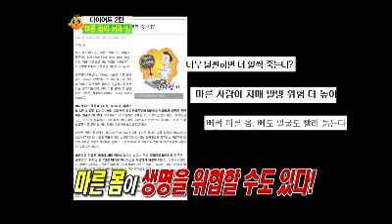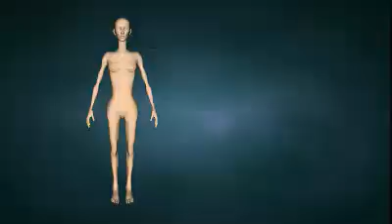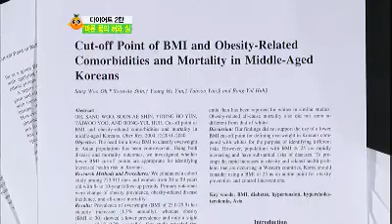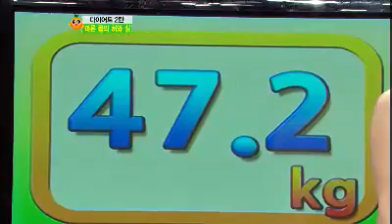비타민 - Vitamin #01 20110727